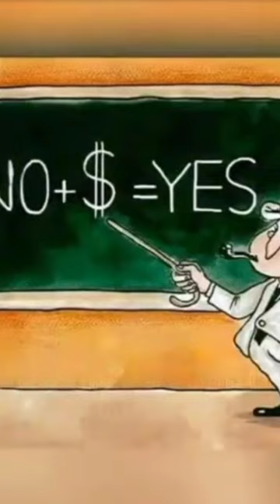Deep meaning pictures|one picture million words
motivational pictures with deep meaning one picture millions words
motivational pictures.
powerful photos with deep meaning.
successes motivational pictures.

Deepmeaningpictures